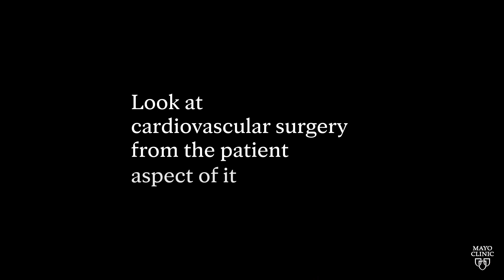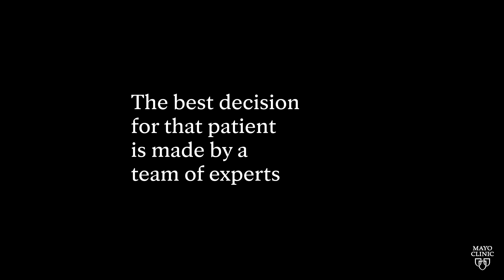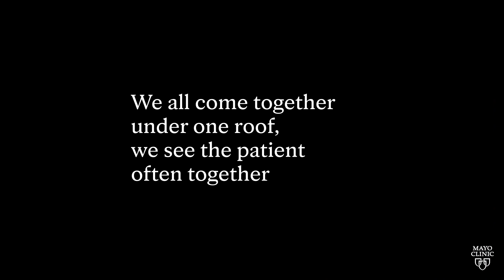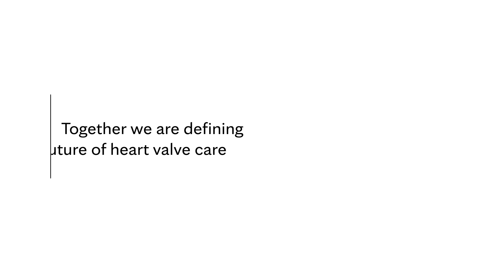What is a heart valve team?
At Mayo Clinic, the heart valve team works with each patient to facilitate the best treatment and outcome for heart valve disease. Cardiac surgeons Phillip G. Rowse, M.D., Arman Arghami, M.D., and Juan A. Crestanello, M.D. and Marci D. Newcome, D.N.P. share how the team approach benefits our patients.